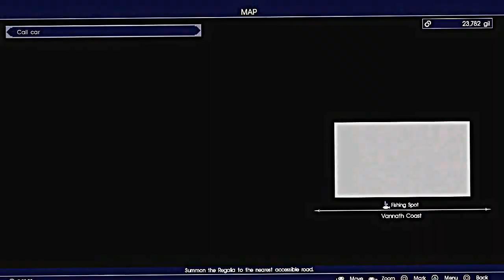episode #8 6 levels in 2 days?